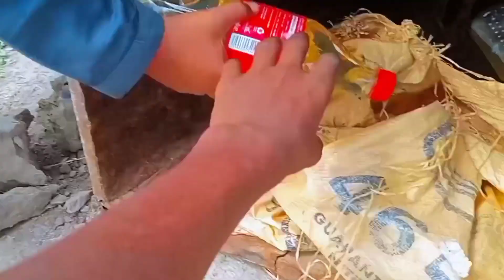village tubewell in Punjab Pakistan